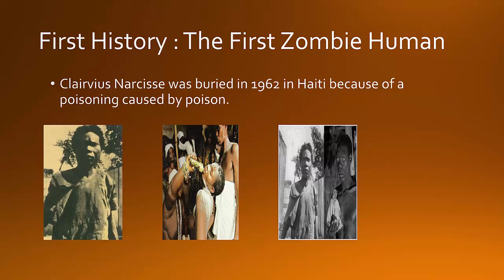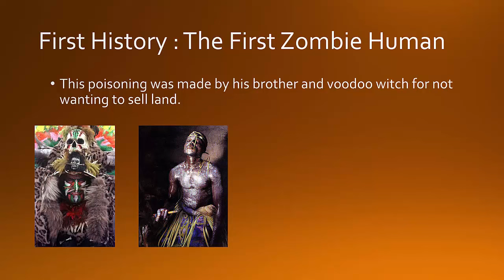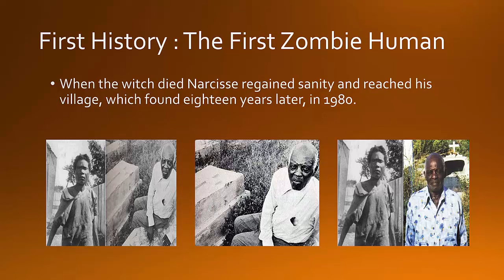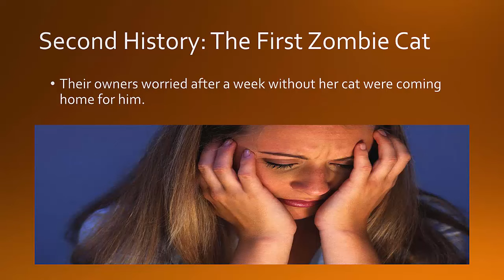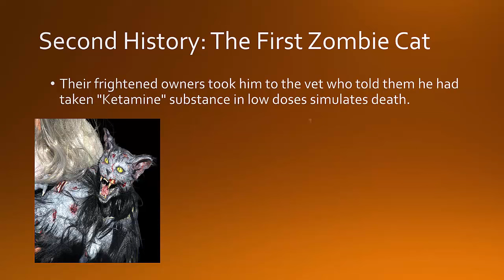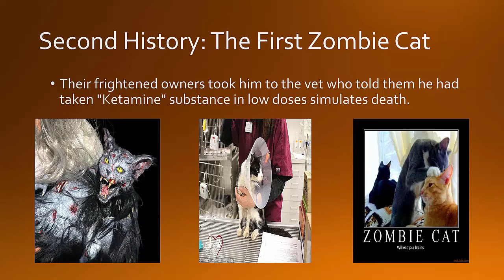Real Or Fake # 2: Stories Of Zombies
The history of Zombie Human is Real!

This history of Zombie Cat is Fake! The Zombie Cat don't exist! They will be very dangerous hahahha

zombies black ops 3,
zombies time of the season,
zombies she's not there,
zombies storyline,
zombies cranberries,cat zombie apocalypse,
cat zombie song,
cat zombie walk,
cat zombie movie,
cat zombie makeup,real or fake billschannel,
real or fake video,
real or fake mcjuggernuggets,
real or fake mermaid,
real or fake challenge